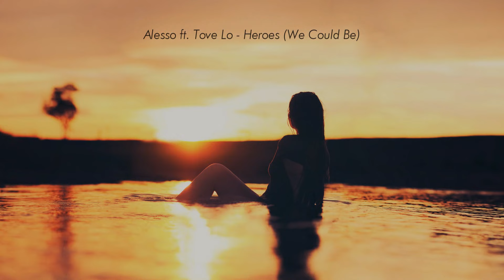Progressive/Electro House Mix #5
I've been listening to a lot of Eminence podcasts recently and they've exposed me to a bunch of great progressive house tracks. I've put in quite a few tracks featuring vocals from Amba Shepherd (my favourite vocalist), though I've only included the build-ups given that her vocals are often paired with drops I find to be a tad sub-par.

Tracklist:
1. Alesso ft. Tove Lo - Heroes (We Could Be)
2. Starkillers & Dmitry KO ft. Amba Shepherd - Let The Love
3. David Bulla - Cyclone
4. Hardwell ft. Amba Shepherd - Apollo
5. NERVO & Hook N Sling - Reason
6. KDrew - Signals
7. Cash Cash ft. Julia Michaels - Surrender (Tritonal Remix)
8. Oliver Heldens ft. Becky Hill - Gecko (Overdrive)
9. Oliver Heldens ft. KStewart - Koala (Last All Night)
10. Mako - Our Story
11. Galantis - Runaway (U & I)
12. Hardwell ft. Amba Shepherd - United We Are
13. Martin Garrix - Forbidden Voices
14. Knife Party - Begin Again
15. ZHU - Faded

This channel is dedicated to providing EDM mixes consisting of my favourite songs I've heard recently across the EDM scene. I strive to make sure every song in every mix is the legitimate full quality version and that the transitions between songs are performed to the best of my abilites with the software I have at my disposal. I hope you discover something you like here. I also have a soundcloud which I don't use very often due to audio length restrictions